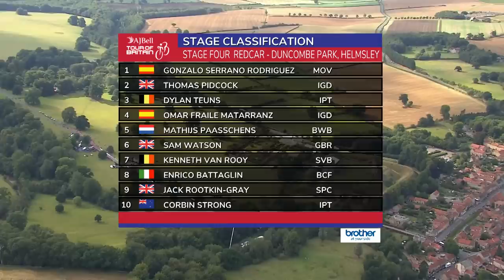Late Attack In The Finale Causes Split | Tour Of Britain 2022 Stage 4 Highlights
Stage 4 is mostly flat but presents an opportunity for a late attack, as the intermediate sprint to Newgate Bank falls with 8.5km to go and at an average gradient of 7.3% over 1.3km. This short climb could be the perfect chance for a rider or perhaps even a small group to take a gap on the peloton and go all the way to the finish.